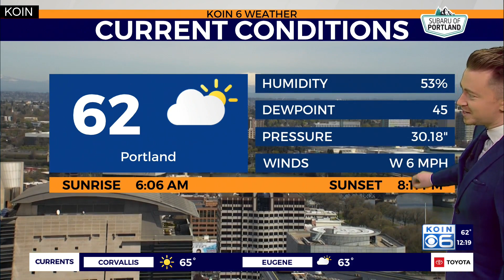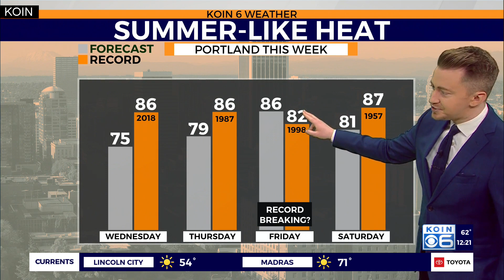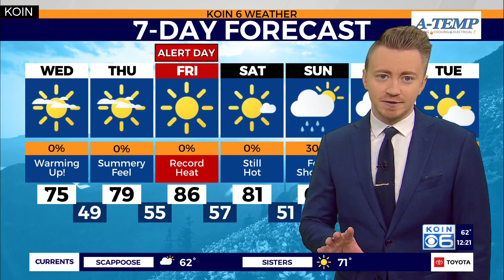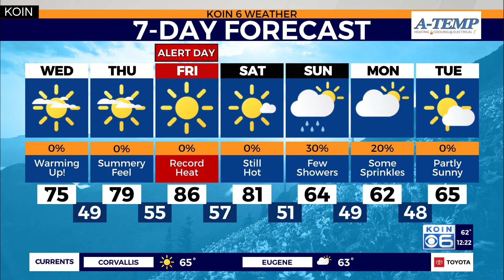Warmer temperatures return to Portland this week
KOIN 6 Meteorologist Josh Cozart shares Portland's latest warming trend.